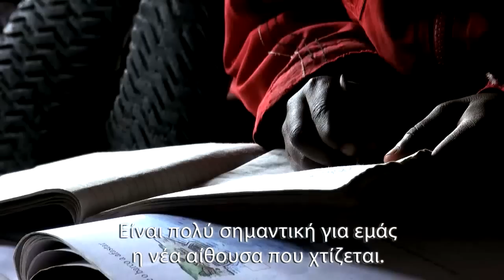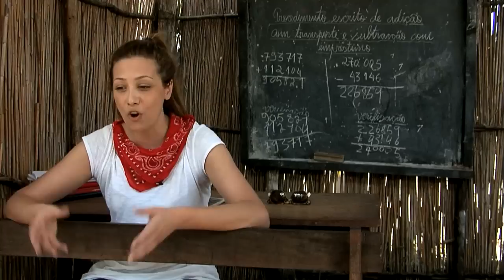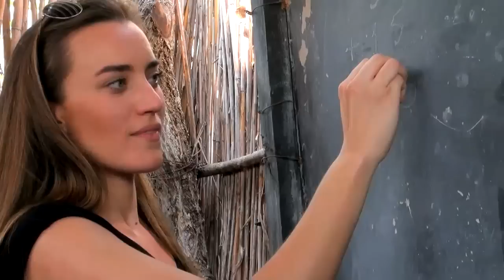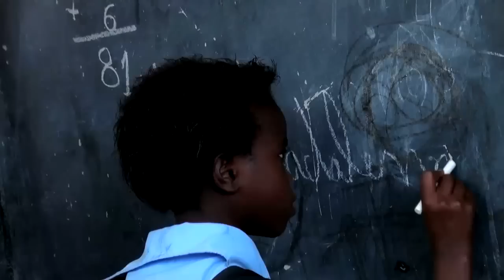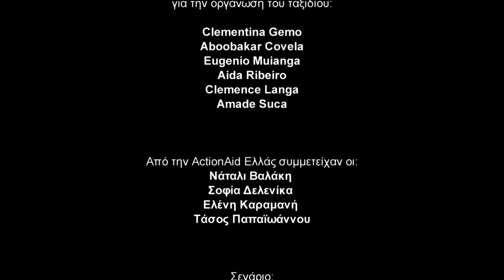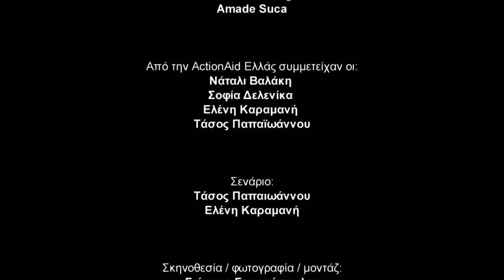ActionAid Hellas- Εθελοντικό Ταξίδι στη Μοζαμβίκη 2015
Το ταξίδι αλληλεγγύης  πραγματοποιήθηκε στην κοινότητα Μαρρακουένε της Μοζαμβίκης, 4-11 Απριλίου 2015. Στόχος μας ήταν να ολοκληρώσουμε μία τάξη σχολείου στο χωριό Παζιμάνε, που ξεκίνησε αλλά δυστυχώς δεν ολοκληρώθηκε. Προλάβαμε να χτίσουμε θεμέλια και κολώνες, το έργο θα ολοκληρωθεί μέσα στις επόμενες μέρες.